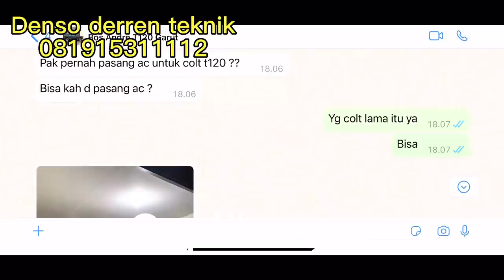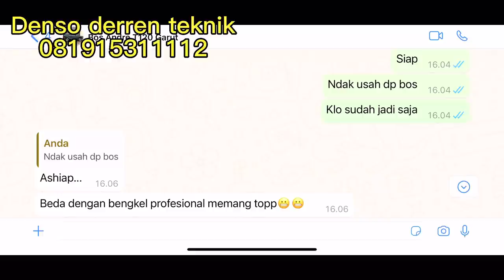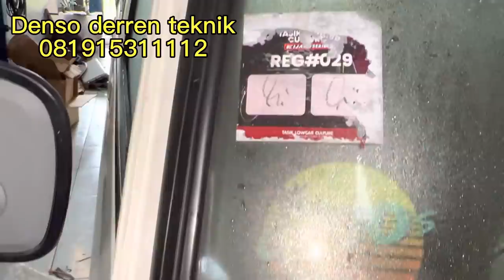Pasang ac colt t 120 dari garut jabar,,ac super dingin